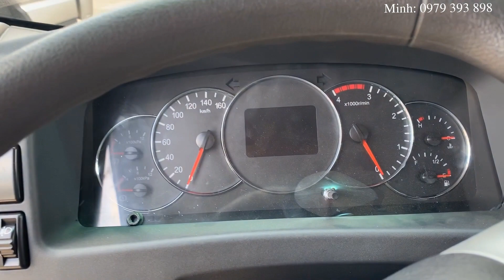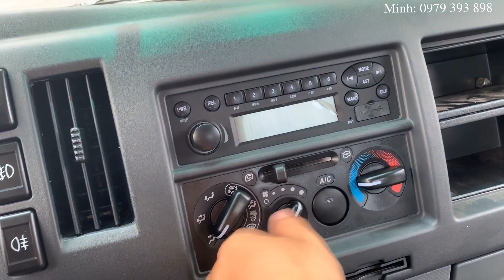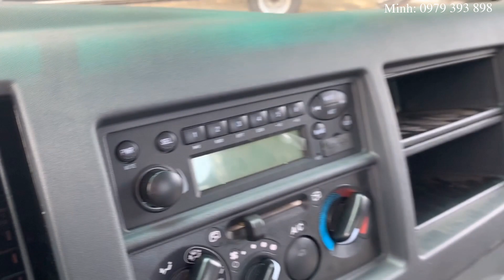Xe tải Jac 6.5 Tấn mới, Cabin Vuông✅ Động cơ công nghệ Đức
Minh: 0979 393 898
Xe tải jac 6.5 tấn là một sản phẩm mới ra mắt thị trường, xe có thiết kế đầu vuông đang được ưa chuộng nhất trên thị trường hiện này, xe jac 6,5 tấn còn được trang bị động cơ công nghệ Đức, tiết kiệm nhiên liệu, và đã đạt tiêu chuẩn Euro 5. xe JAC 6 tấn có kích thước thùng hàng là: 5250 * 2140 *2040 phù hợp chở nhiều loại hàng hóa.
Xe jac 6t5 thiết kế với ca bin vuông, sang trọng và rộng rãi, ca bin 3 người ngồi, volang tíc họp nút điều chỉnh âm lượng thuận tiện cho các khách hàng khi di chuyển trên đường.